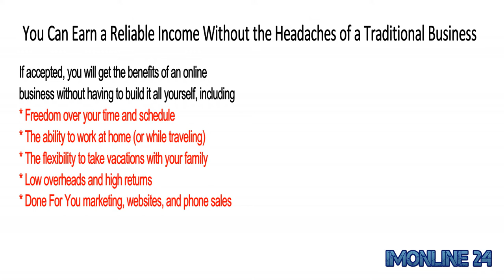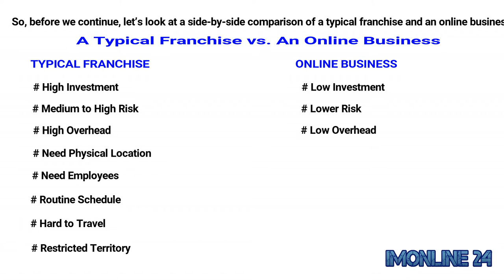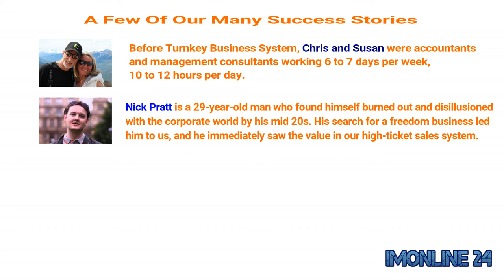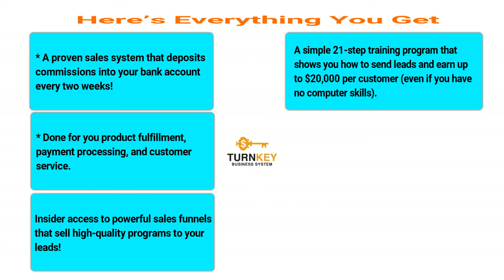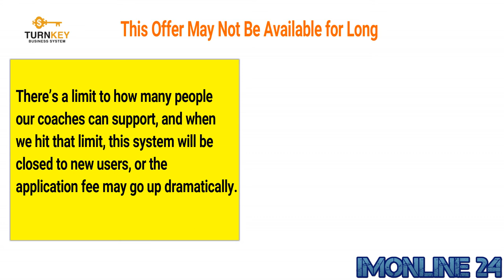Turnkey Business System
Dear Home Business Entrepreneur,
If you’re reading this, then you’re probably looking for a legitimate, new business.
Perhaps you’ve thought about (or owned) a franchise, or run your own business before.

Or maybe you’ve achieved success in the corporate world but are looking to escape the rat race and have more time and freedom.
While you know that online businesses offer a lot of flexibility and income potential, you cringe at everything you find on the Internet, because it all seems like a MLM or “get rich quick” scheme.
And even if those programs worked, you wouldn’t want people to know you’re involved in something like that.
Well, what I’m about to show you is different.
his product features Matt Lloyd, founder and CEO of MOBE, who is sharing the done-for-you system he has used to achieve financial freedom from his laptop. The Turnkey Business System will deposit big checks into your bank account without you ever having to step into an office.
Here is what’s included in the Turnkey Business System:
1.A proven sales system that deposits commissions into your bank account every two weeks!
2.Done for you product fulfillment, payment processing, and customer service.
3.Insider access to powerful sales funnels that sell high-quality programs to your leads!
4.A simple 21-step training programthat shows you how to send leads and earn up to $20,000 per customer (even if you have no computer skills).
5.A professional phone sales team, that closes high-tickets sales for you (so you never have to sell anything yourself).
6.Daily training lessons, videos, and webinars.